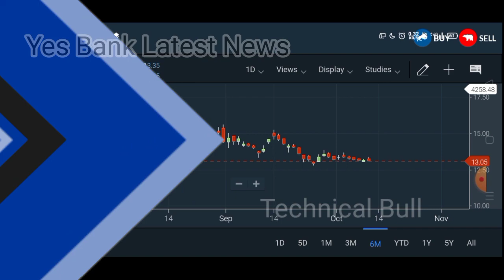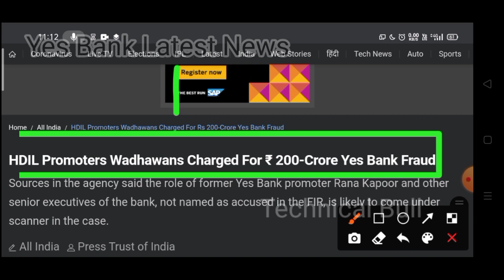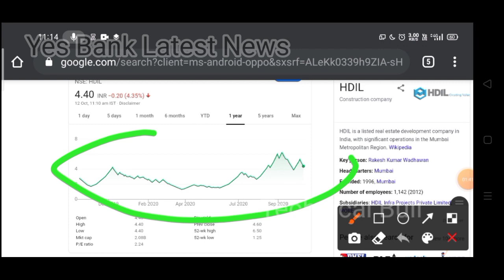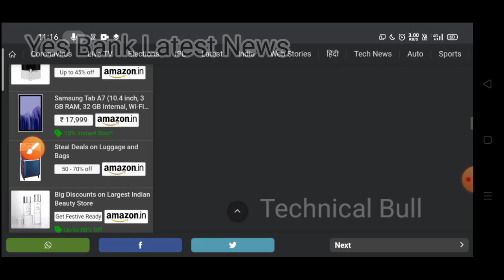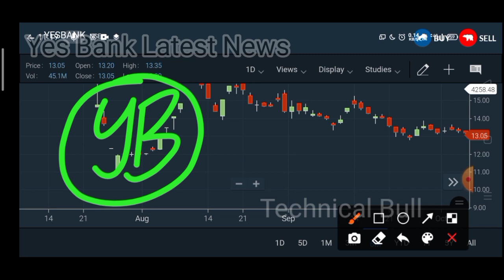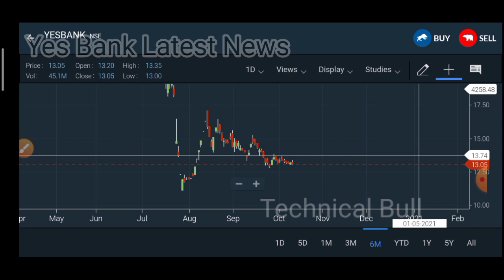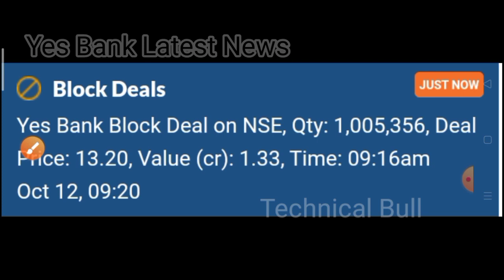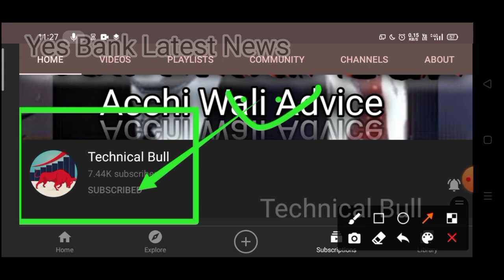Yes bank latest news | yes Bank share Yes bank news | yes Bank stock news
TechnicalBull Yes bank latest news | yes Bank share Yes bank news | Yes bank share news | yes Bank stock news

To earn money from stock market you should read this book to avoid the losses in future. 👇👇👇

1) Think and grow rich
Think and grow rich(In Hindi)

2) Investonomy

3) Secret of millionaire mind *(best book in my opinion)*
Secret of millionaire mind(best book in my opinion in Hindi)

The Bank has reported a Gross Non Performing Assets (Gross NPAs) of Rs 32702.70 Crore (.00 % of total assets) and Net Non Performing Assets (Net NPAs) of Rs 8157.50 Crore (.00% of total assets).

YES Bank Ltd. key Products/Revenue Segments include Interest & Discount on Advances & Bills which contributed Rs 22922.64 Crore to Sales Value (77.37 % of Total Sales), Income From Investment which contributed Rs 6048.42 Crore to Sales Value (20.41 % of Total Sales) and Interest which contributed Rs 256.11 Crore to Sales Value (0.86 % of Total Sales)for the year ending 31-Mar-2019.

Topics Covered :-

Valuation ratio
It quoted a price-to-earnings ratio of -2.17 and price to book value of 0.83.

news
alok industries
news today
alok industries share
price
alok industries share
latest news
price target
alok industries target
price